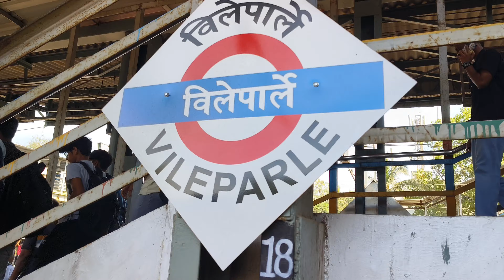ville Parle street market of Mumbai 🛍️| Mumbai shopping vlogs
Kids shopping of Mumbai
Men's wear of Mumbai
Women's wear of Mumbai
Men and women shopping
Men and women's Street shopping of Mumbai
Shopping centre of Mumbai latest video 2025